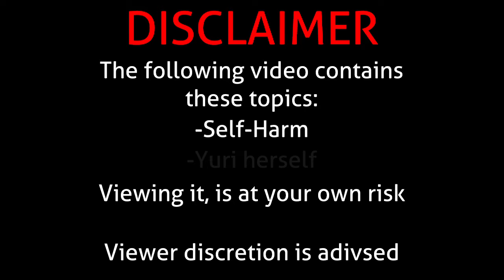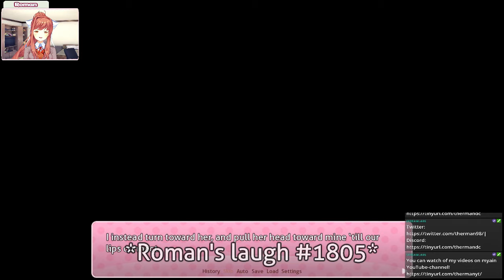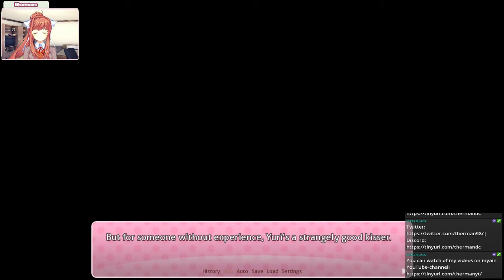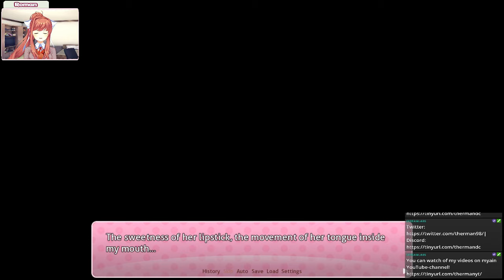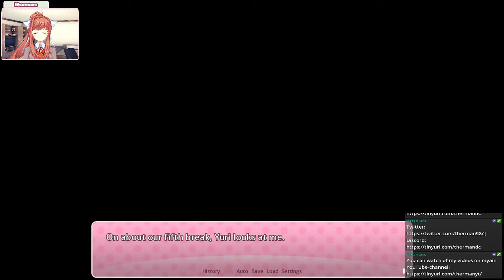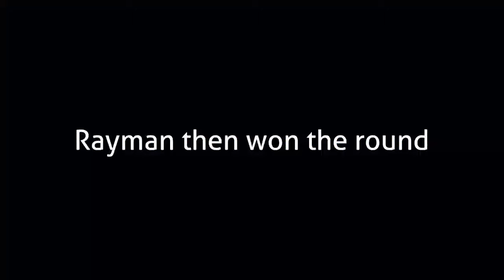The "Fun" Of "Rori" | Highlights from June 22 2019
Roman creates a new rule, for the streams, and he has "fun" with Yuri
This is from the stream "Doki Doki: A Normal VN part 3 + UNO" from June 22 2019